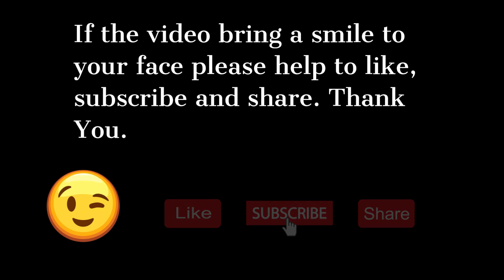10 jokes challenge you laugh you lose 2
Hope the jokes brighten up your days.